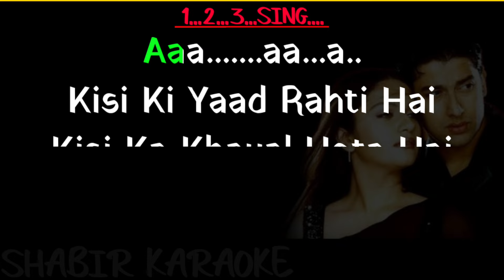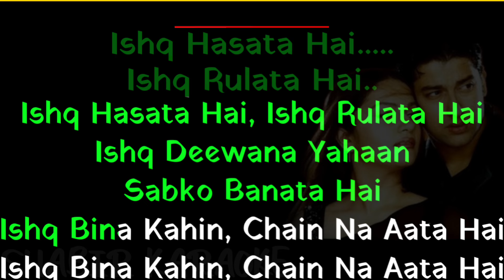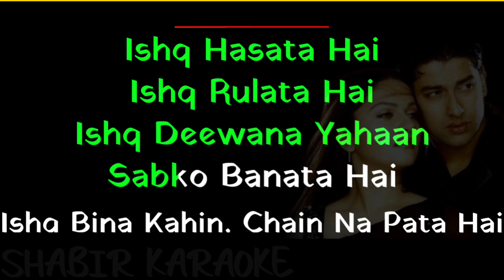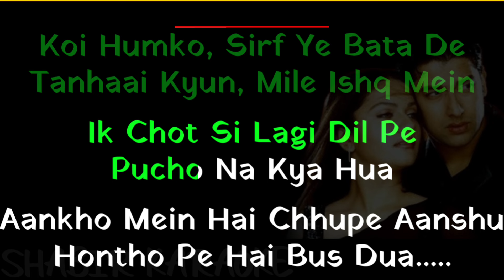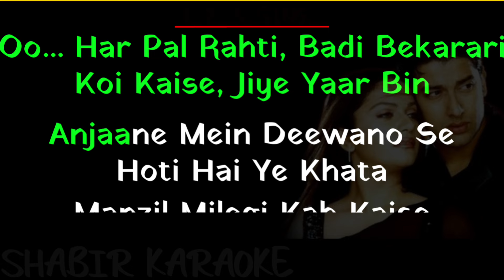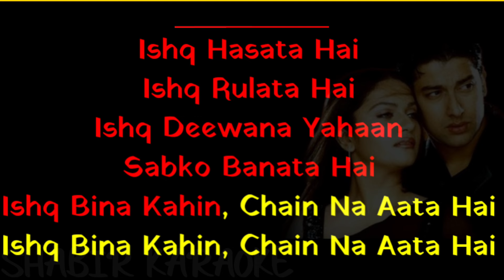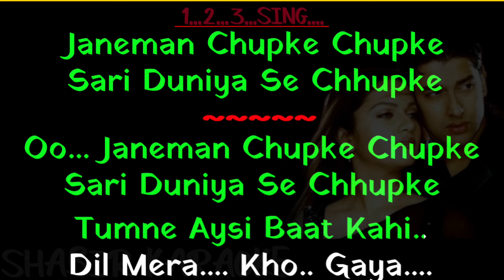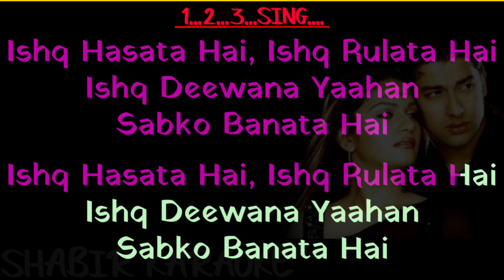Ishq Hasata Hai Ishq rulata hai karaoke Sonu Nigam shabir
SONG :– Ishq Hasata hai
MOVIE :– Muskaan
SINGER :– Sonu Nigam, अनुराधा